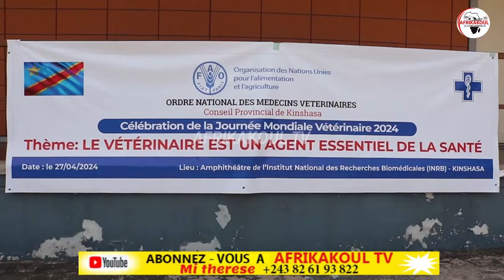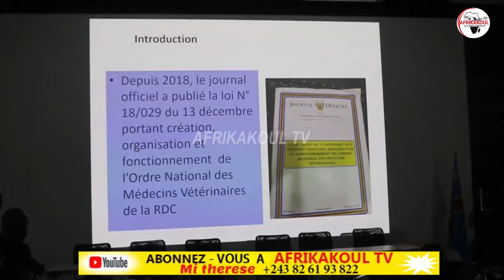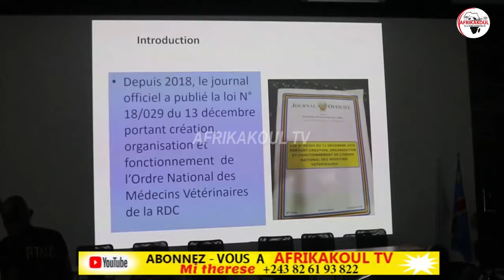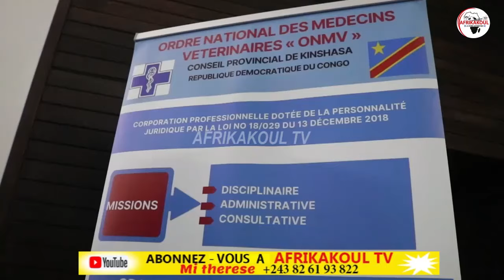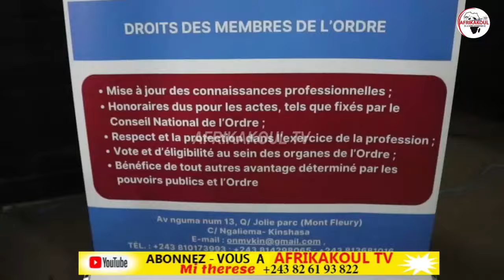🛑DIRECT OUA DÉCAISSEMENT DE $,152,3 MILLIONS SIGNATURE ACCORD RDC_FMI